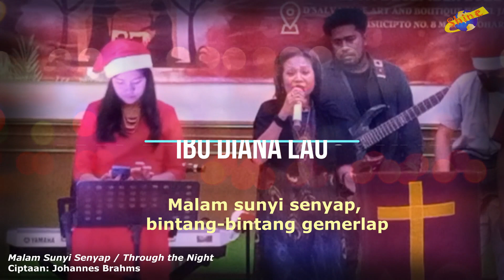Lagu Rohani Kristen | Malam Sunyi Senyap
Lagu Natal | Malam Sunyi Senyap
Judul Asli: Through the Night
Ciptaan: Johannes Brahms

Vokalis: Diana Lau, Vera P
Pemusik:  Ayub, Hary, Markus, Gusti